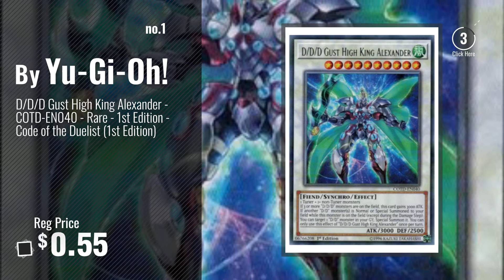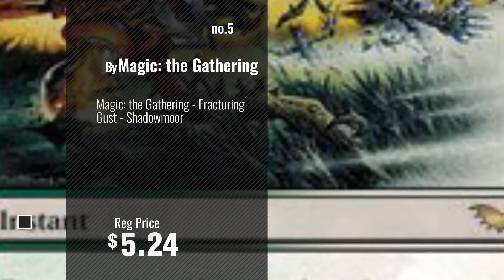Top 10 Gust Toys & Games [2018]: D/D/D Gust High King Alexander - COTD-EN040 - Rare - 1st Edition -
- New! 2019 Black Friday / Cyber Monday Single Cards Deals and Updates.

Black Friday / Cyber Monday D/D/D Gust High King Alexander - COTD-EN040 - Rare - 1st Edition - Code of the Duelist by Yu-Gi-Oh!

Black Friday / Cyber Monday Yu-Gi-Oh! - D/D/D Gust King Alexander (CT13-EN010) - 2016 Mega-Tins - Limited Edition - by Konami

Black Friday / Cyber Monday Magic: the Gathering - Fracturing Gust (007/015) - From the Vault: Annihilation - Foil by Magic: the Gathering

Black Friday / Cyber Monday Yu-Gi-Oh! - Raptor's Gust (CORE-EN070) - Clash of Rebellions - 1st Edition - Common by Yu-Gi-Oh!

Black Friday / Cyber Monday Magic: the Gathering - Fracturing Gust - Shadowmoor by Magic: the Gathering

Black Friday / Cyber Monday Cardfight!! Vanguard TCG - Gust Blaster Dragon (PR/0119EN) - Cardfight! Vanguard Promos by Cardfight!! Vanguard TCG

Black Friday / Cyber Monday Pokemon - Gust of Wind (120) - Base Set 2 by Pokémon